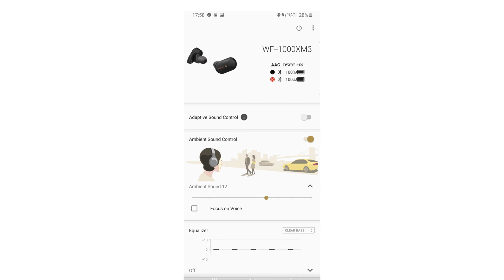Sony WF-1000xm3 True Wireless Kopfhörer & Neues von Sky - TechNite August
In der neuen Ausgabe der TechNite stellen wir euch den True Wireless Kopfhörer WF-1000xm3 von Sony mit adaptiver Rauschreduktion vor. Außerdem waren zu Gast bei Sky, um uns über die zahlreichen neuen Features des Pay-TV-Anbieters schlau zu machen. Zum Schluss gibt es mit "Alita: Battle Angel" wie immer auch noch unsere Blu-ray des Monats. Schaut rein!

Unser Setup:
Kamera: Panasonic GH5S

Objektive: Panasonic H-ES12060E Leica DG Vario Elmarit 12-60 mm/ F2.8-4.0/ O.I.S.

Olympus M.Zuiko Digital 45 mm 1:1.8

Licht: Aputure Light Storm COB 120t

Aputure Light Dome

Sound: Rode NTG2 Mikrofon

Aufnahmegerät Zoom H4n Pro